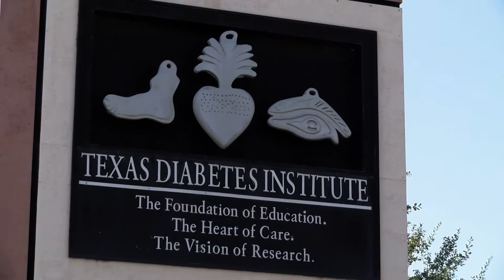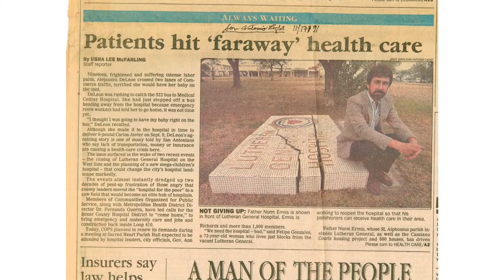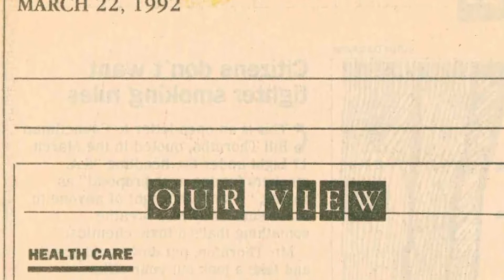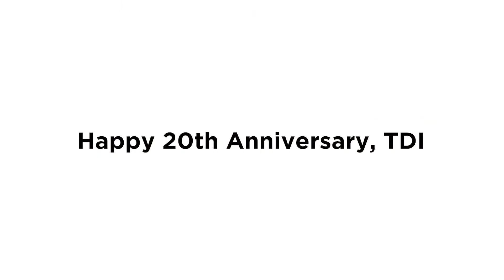Texas Diabetes Institute 20th Anniversary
► The Texas Diabetes Institute has been around for 20 years, with more than 100,000 visits a year to its clinics, labs and classes. But many don’t know the struggles TDI faced in its early beginnings. During this it was a transformative time for University Health System.